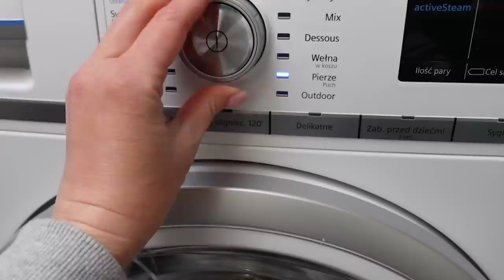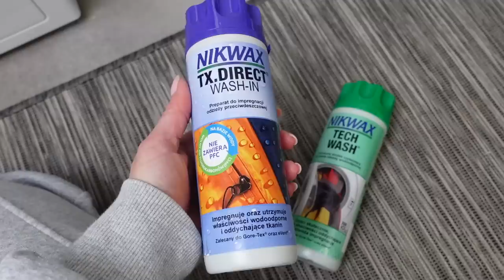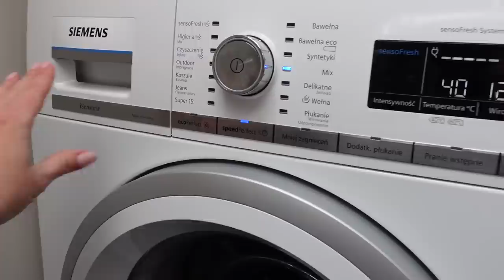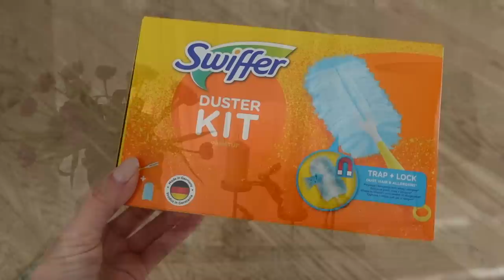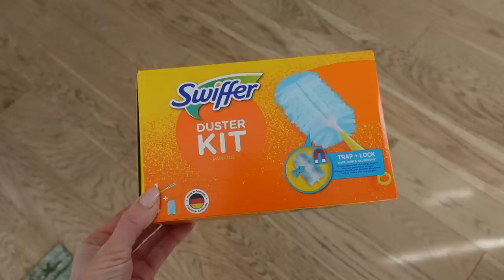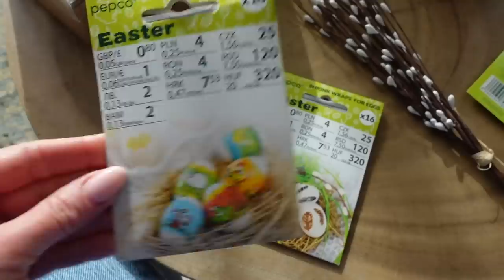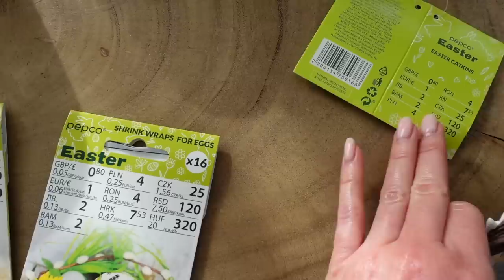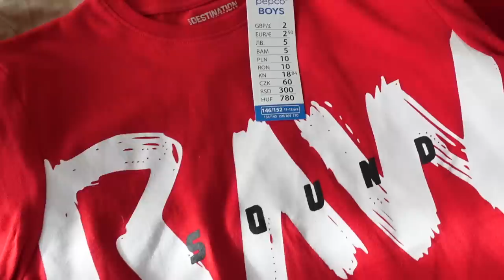ВЛОГ: РЕАЛЬНАЯ ЖИЗНЬ, ОДНА НА ХОЗЯЙСТВЕ, ГОТОВИМ ПП KFC, ДОМАШНИЕ ЛАЙФХАКИ, РЕРСО, ЗАХАРУ 10 ЛЕТ!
Увлажняющая сыворотка под глаза Pixi Beauty, Skintreats, Botanical Collagen Eye Serum

БАЛЬЗАМ ДЛЯ ГУБ С СПФ Blistex, Five Star Lip Protection, SPF 30

КРЕМ С ВИТАМИНОМ С Andalou Naturals, Renewal Cream, Probiotic + C, Brightening

Bозможна доставка в Украину!

OSIA